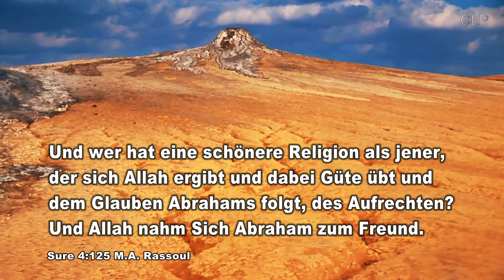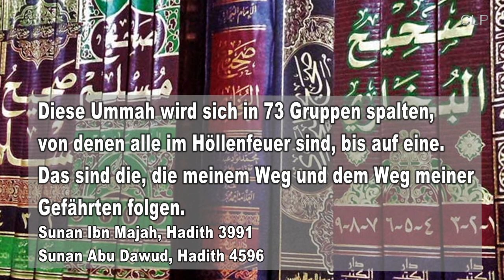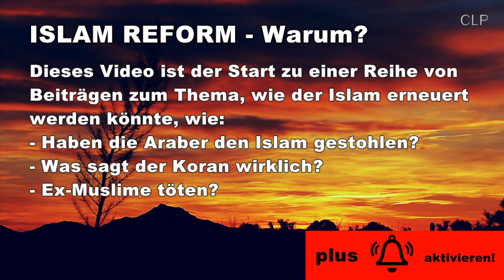Ist eine Reform des Islams überhaupt möglich?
Dieses Video ist der Start zu einer Reihe von Beiträgen zum Thema, wie der Islam erneuert werden könnte, wie zum Beispiel:
Haben die Araber den Islam gestohlen?
Was sagt der Koran wirklich?
Ex-Muslime töten?